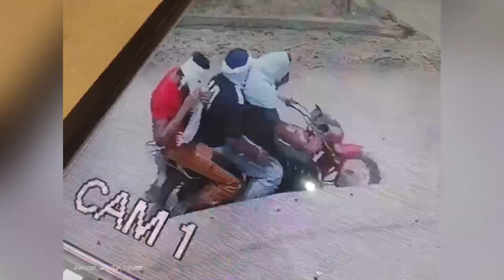Gurnam bhullar home tour vlog🤙. Police nal pya panga 🥵😱